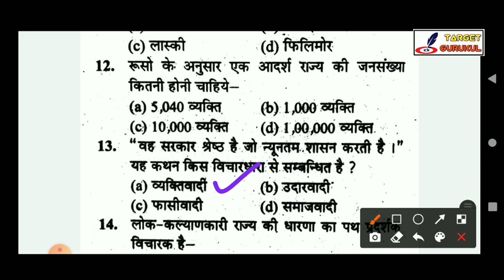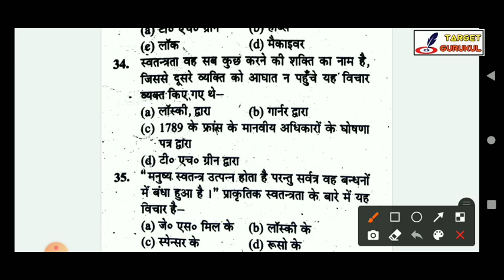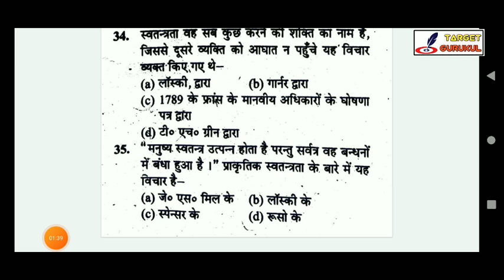Allahabad University Entrance Exam 2022 | BA, B.COM, BSC, Ballb, LLB |Previous year questions Paper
नमस्कार
⦿  E-notes/Practice Set
                       👇 Our Vision 👇
  "Best Quality Education In Lowest Cost"

targetgurukul l
CUCET entrance exam 2022 Syllabus
CUCET llb entrance exam 2022
CUCET entrance exam 2022 previous years questions paper,